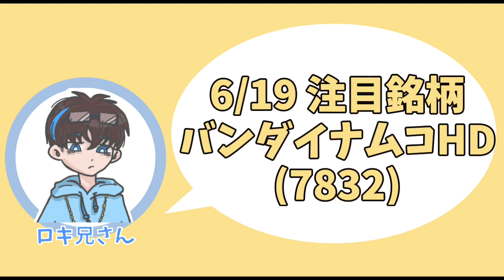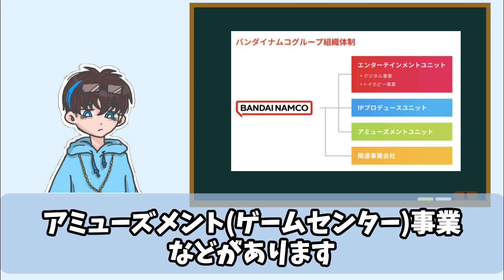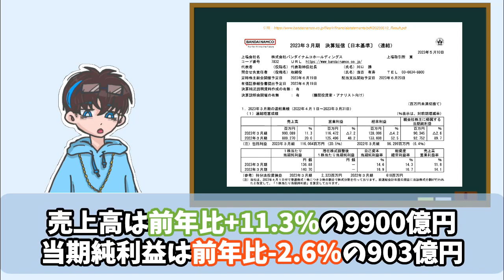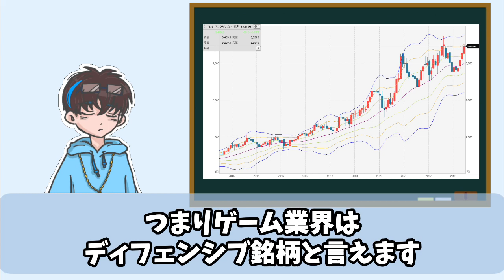【ゲーム株の特徴は？】日本のトップエンターテイメント企業バンダイナムコHD【7832】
バンダイナムコHDは、日本を代表するエンターテイメント企業であり、ゲーム、おもちゃ、アニメ、映画、音楽など、幅広い分野で事業展開しています。
バンダイは主におもちゃメーカーとして知られており、ナムコはゲーム業界で活躍してきました。この2社が統合され、バンダイナムコホールディングスが誕生しました。
今回は、バンダイナムコの歴史と事業内容、最新の決算についてご紹介します。

2023年6月19日の最新情報をお届けします！

詳細についてはブログもご覧ください。その他の企業についてもご紹介しています。

00:00 OP
00:12 概要
00:42 会社の歴史
02:32 事業内容
04:31 最新の決算
05:37 ゲーム業界の特徴！買い水準は？

▼月・水・金19時に注目銘柄を配信してます。

　ロキ兄さんが気になった金融情報を発信しているので

ご不明点や感想、間違っているところなどはコメントいただければ幸いです。